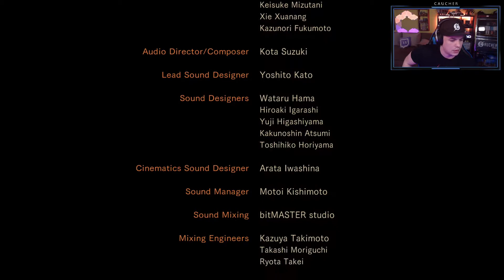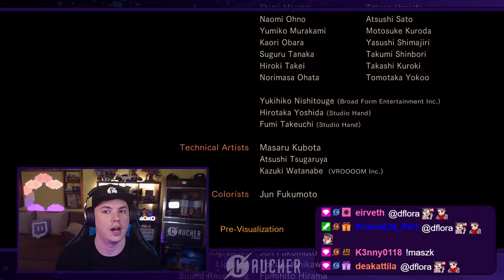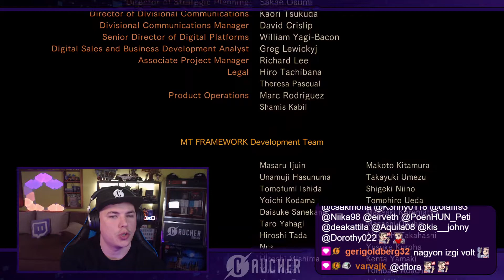Resident Evil Revelations 2 1.rész